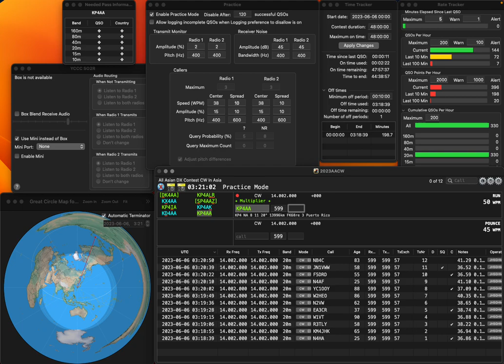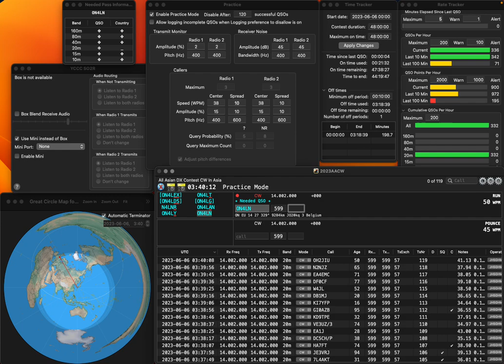20230606 1R practice for AACW